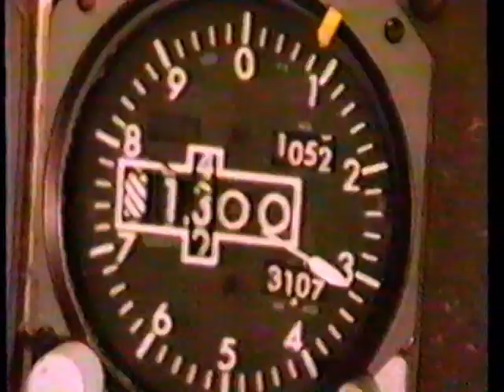Airline Captain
Ian Woosnam guesses mystery airline pilot